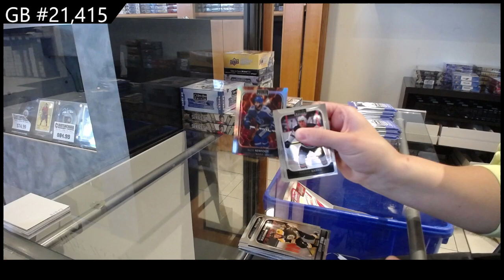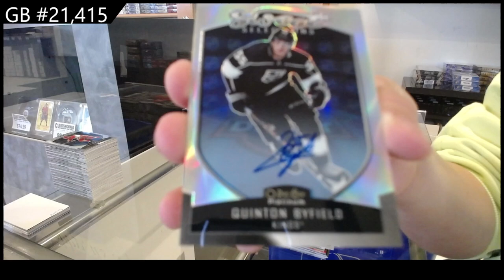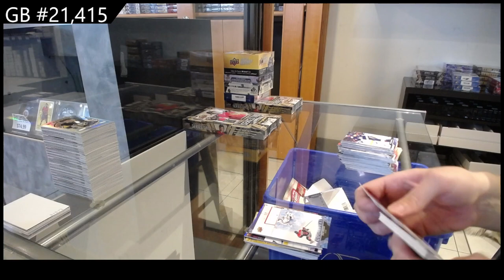23-24 UD Series 2 & 21-22 UD OPC Platinum Hockey 4 Box Break - CNC GB #21,415